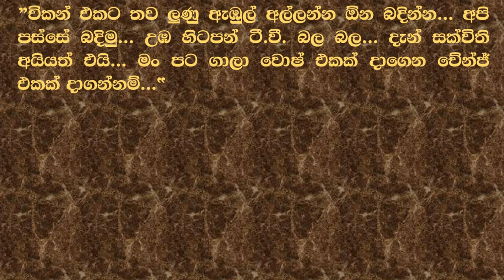❤ වර් ෂා - Warsha 18 ❤ | මෙනි හැපී රිටන්ස් කෙල්ලේ... | VishwaNovels | Sinhala Novels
කතාවෙන් බිඳක්: මෙනි හැපී රිටන්ස් කෙල්ලේ...
කාමරයේදී මේධා වර්ෂාගේ දෙකම්මුල් වැරෙන් සිප ගත්තාය... වර්ෂාගේ දෙනෙතේ කඳුළු පිරී ඒවා එහෙමම කම්මුල් හරහා ගලන්නට විය.
”උඹ මට කිව්වේ නෑ රත්තරන්.. මට හරියට දුක හිතුනා අනුලා කිව්වහම... හරියට දුක හිතුණා...”
මේධාද ඇඬුවාය. මිතුරියන් එහෙමය. පුංචි දෙයකදී පවා ළාමක බොළඳ හිත් කඩා වැටෙයි.

A bit of the story: Meni Happi Returns Girl...
In the room, Medha kissed Varsha's feet... Tears filled Varsha's eyes and they started flowing down her cheeks.
"You didn't tell me dear.. I felt really sad when Anula said... I felt really sad..."
Medha cried. Friends are like that. Even in a small thing, a child's childish heart breaks.

Time Codes
0:00 - Intro
0:05 - Love Story
09:40 - End